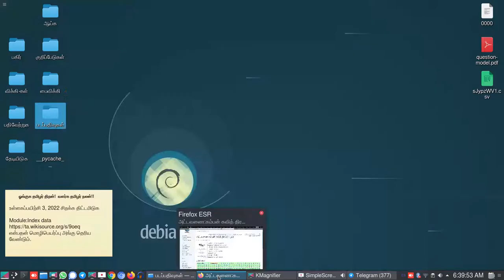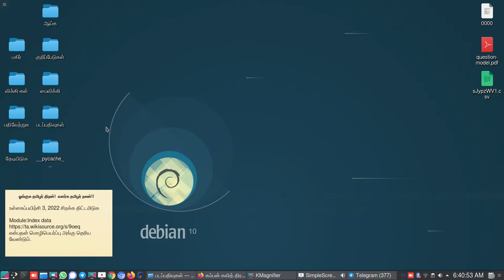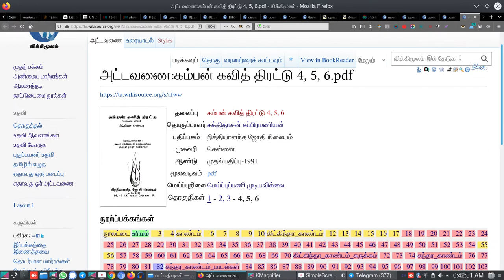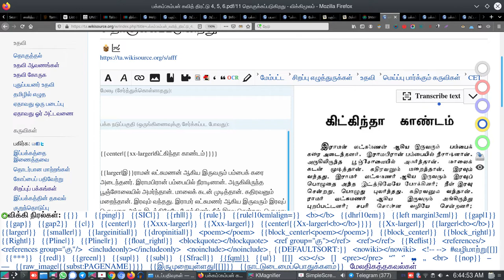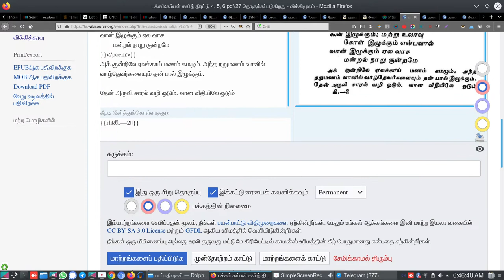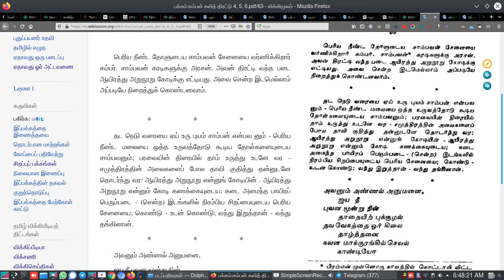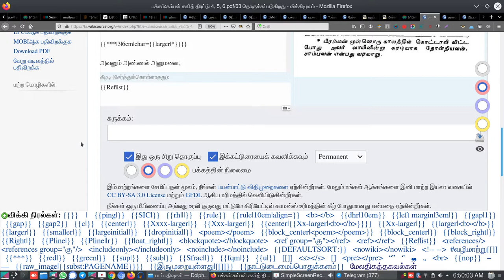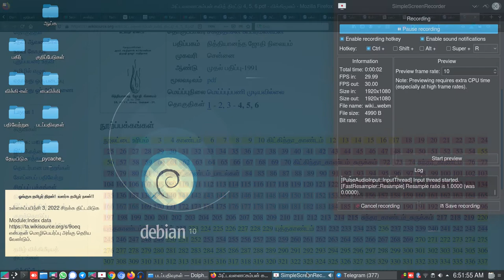wikisourceTamil kkt123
விக்கிமூலம் நூலான கம்பன் கவித் திரட்டு (kkt123) என்பது தமிழ் சொல் வளம் மிகுந்த கம்பராமாயணம் குறித்த நூலாகும். இது மூன்று நூற்த்தொகுதிகளாக வந்துள்ளன. அவற்றினை மேம்படுத்துவதற்கான குறிப்புகள் இப்படப்பதிவில் தரப்படுகின்றன. அனைவரும் ஒரே மாதிரி இதனை பின்பற்றி இந்நூல் சிறப்பான வடிவம் பெற உதவுங்கள். இந்நூலினை எழுதியவர் கணவன், மனைவியாக 60 க்கும் மேற்பட்ட நூல்களை படைத்த திரு. வி. க. மாணவர் என்பதைக் கருத்தில் கொள்க. மற்றவை ஆசிரியர் குறிப்புப் பகுதியில் தெரிந்து கொள்ளலாம்.